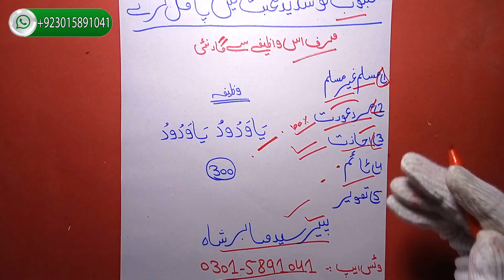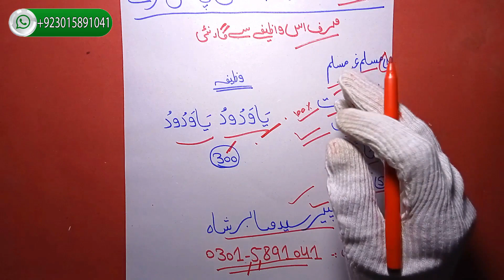Kisi ko apna deewana Banane ka Wazifa l mohabbat ka Wazifa l wazifa for love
is video mein apko Kisi ke dil meina apne liye mohabbat paida karne ka Wazifa Wazifa bataya gaya hai